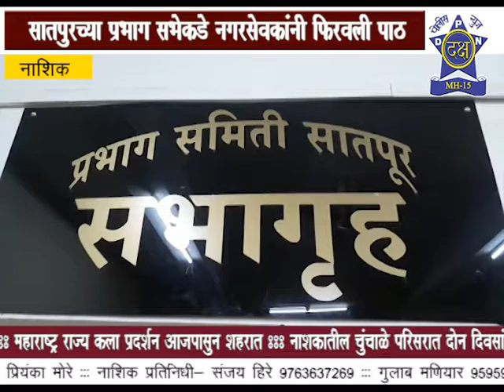सातपूर प्रभाग समिती बैठकीत नगरसेवकांनी फिरवली पाठ | Daksha Police News Nashik